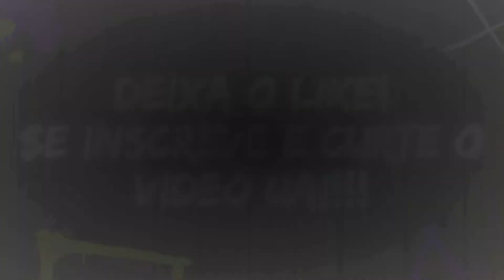Nerd Geek Review/ Custom Galactus & Apocalipse BAF Marvel Legends ToyBiz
Fala galera!!! Hoje trouxemos Galactus e Apocalipse os quais fizemos um repaint!! Esperamos que curtam os vídeos e vamo que vamo!